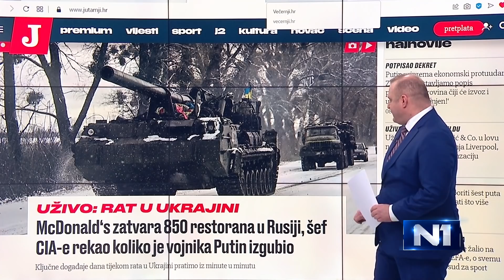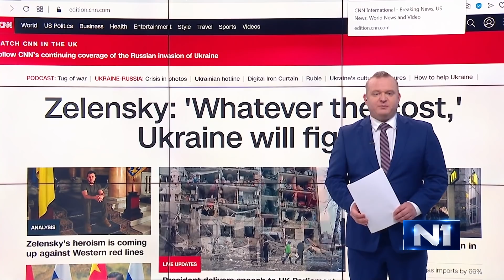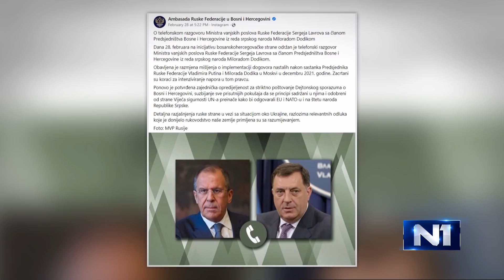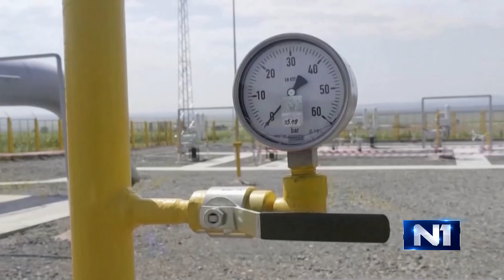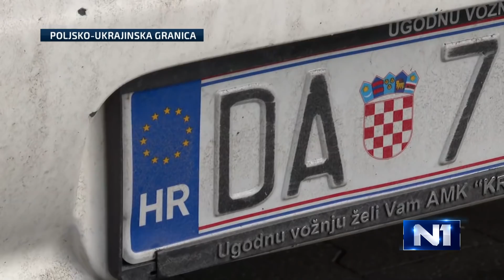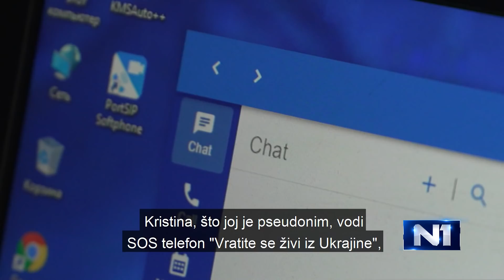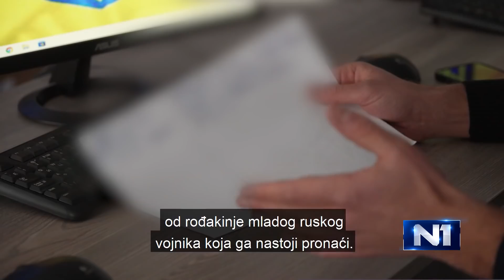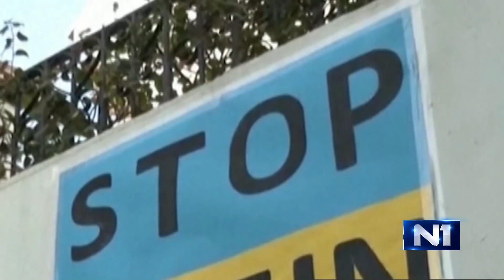Posebna emisija na N1: Rat u Ukrajini (8.3.2022.)